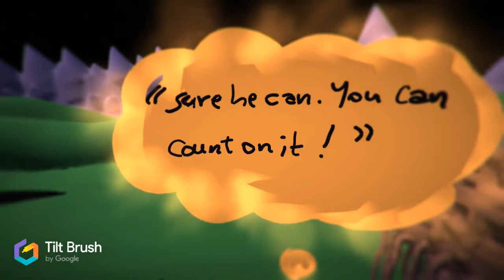Stars romance masterpieceVr and TiltBrush with CorelVS